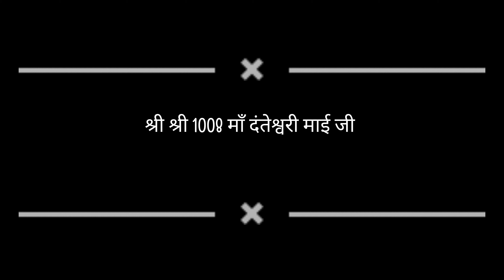Danteshwari Temple, Dantewada, Bastar, Chhattisgarh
The Danteshwari temple was built in the 14th Century. The idol of Danteshwari Mai is chiseled out of black stone. The temple is divided into four parts such as Garbh Griha, Maha Mandap, Mukhya Mandap and Sabha Mandap. Garbha Griha and Maha Mandap were constructed with stone pieces. There is a Garuda Pillar in front of the entrance of the temple. The temple itself is located in a spacious courtyard surrounded by massive walls. The shikhara is adorned with sculptural finery.